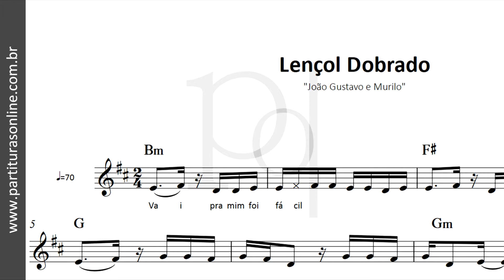Lençol Dobrado ♪ João Gustavo e Murilo | Partitura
Atualizações Diárias..